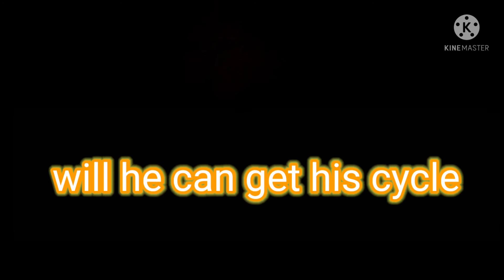I made big mistake ho my god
what will hapen next will he get his cycle